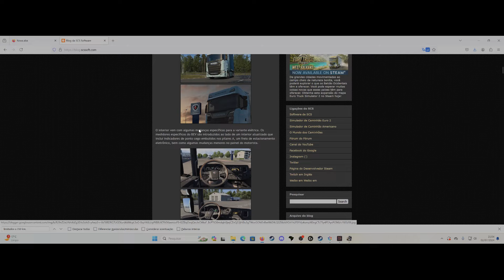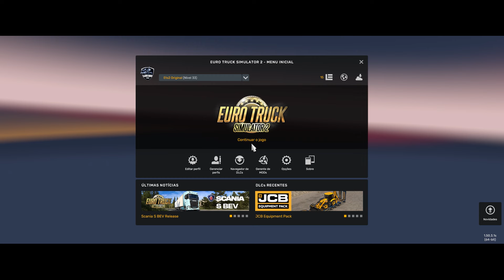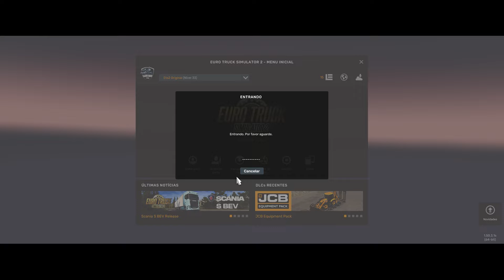Euro Truck Atualizado Scania 40s 45s Electric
Salve meus amigos Seja Bem Vindos Ao Canal Trago a Atualização do Ets2
com a Scania 40s 45s Electric top neh fica cmg no video e bora lá.
Se ainda não é meu inscrito convido você a se inscrever aqui no Canal
Claudio Gamer Oficial ..E vem fazer parte da Família.
Caso Queria ajudar o Canal Claudio Gamer Oficial com 1 real acredite faz a diferença

Tutoriais Que Podem Ajudar Caso Precise